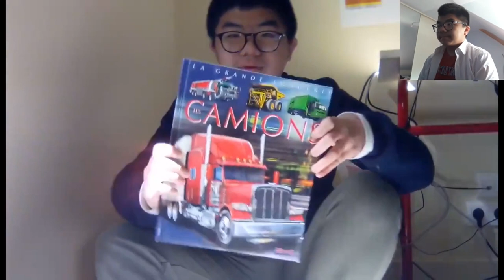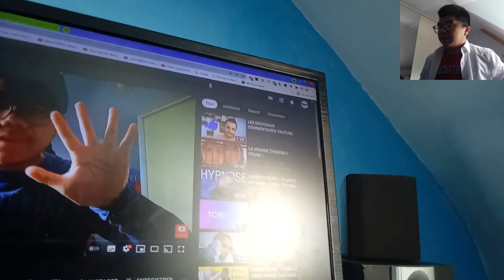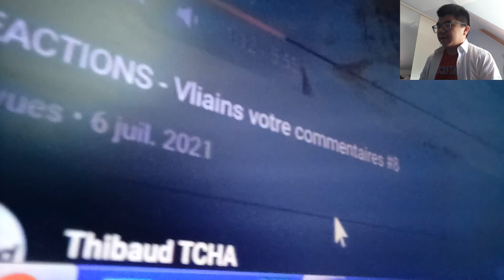REACTIONS : Super Meat Boy Podcasts, Commentaires #9 & EDK #8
Cette vidéos en 2021 à été de joué au Super Meat Boy de Podcasts et puis lorsque il fait ça cassé dans le casque informatique il fais exprès que il casse est très fragile. et commentaires numéro 9 que il fait la face de malade mais il dis ça mais pas malade c'est visage est un rouge. et EDK numéro 8 cette écran très noir mais les visage il voir pas la caméra de filmer